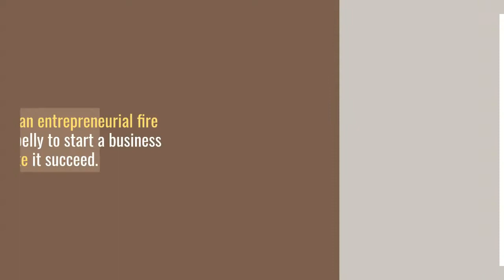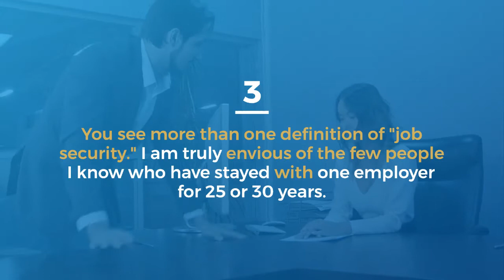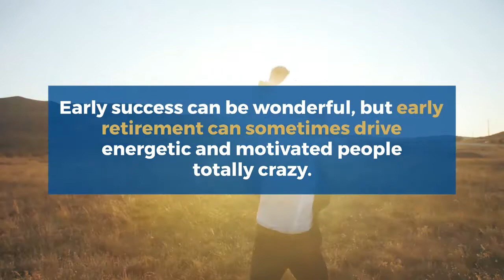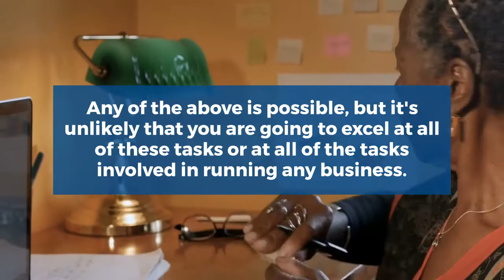Secrets of successful entrepreneurship | 7 Signs of an Entrepreneur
Secrets of successful entrepreneurship. 7 Signs of an Entrepreneur. How do you know if you have what it takes to start a business? There's really no way to know for sure. But I do find things in common among the emotional and family fabric of people ready to consider an entrepreneurial venture.

TIMESTAMPS
00:00 Intro​
01:00​ Sign 1
01:20​ Sign 2
01:46​ Sign 3
02:06​ Sign 4
02:26​ Sign 5
02:49​ Sign 6
03:02​ Sign 7